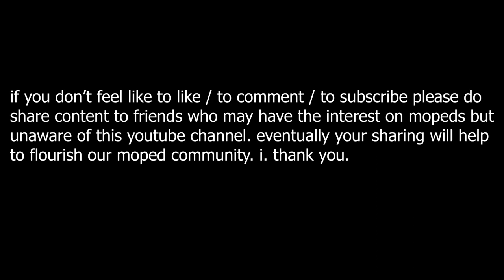metro manila moped street rides. episode four. part # one. slow ride in binondo.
metro manila moped street rides. episode four. part # one. slow ride in binondo. binondo is recognized as the world's first and oldest chinatown. i am ambivalent towards that distinction. the mischievous xi jinping must be thinking that the whole country including the whole philippine sea are part of china. in addition to our subservient president who sick jokingly referring our nation as a province of china. so much so for these old jerks.
anyway, a motorbike/cycling ride to binondo is much more bearable than having your four wheeler. the traffic is horrendous and i am not even in the mood to talk about the parking problem. goin' on foot will be much more pleasant and preferable in terms of the chinatown experience ~~ culinary treats, hongkong vibes, shopping galore etchetera. our moped binondo trip happened during a gcq { a lesser restrictive quarantine status } period thus a less congested road we encountered on the early morning ride.